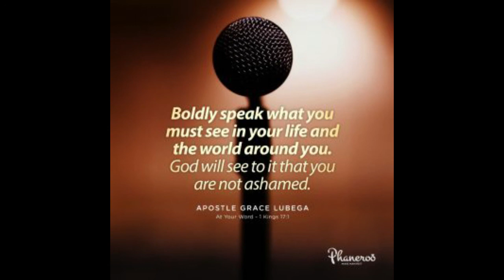The Authority Of The Word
Everything is subject to the Word of God. There is no situation that the Word cannot change. Light obeyed Him, the oceans heard Him, creation came into being at this same Word. Speak it into your situation. Confess it over that circumstance. It will change.

PRAYER: Father, I thank You for this truth. I have what created the world and framed the universe. I refuse to settle for less when I know that Your Word can change any circumstance. I step out in the boldness of faith, armed with the scriptures because nothing is impossible. I see you handle my situations by the power of Your Word. In Jesus’ name, Amen.